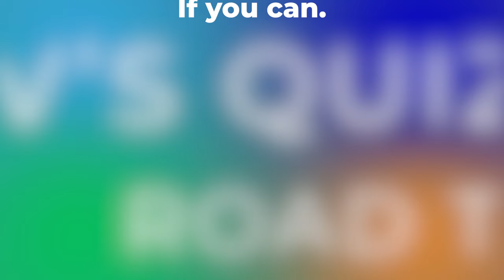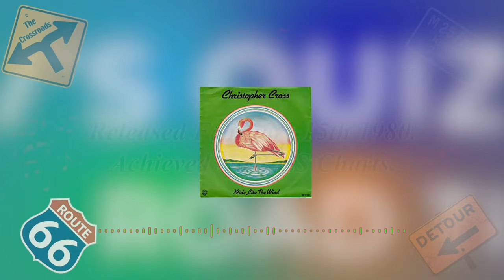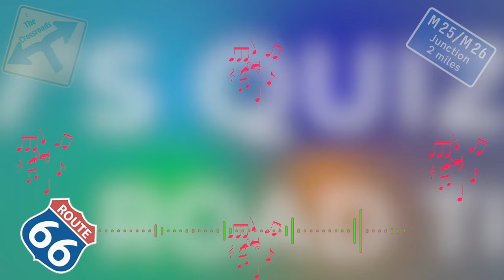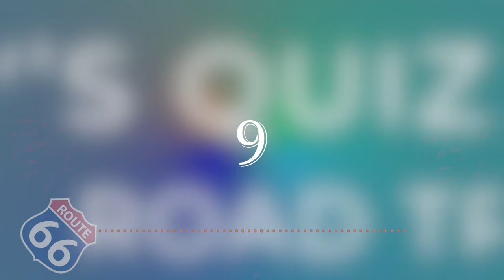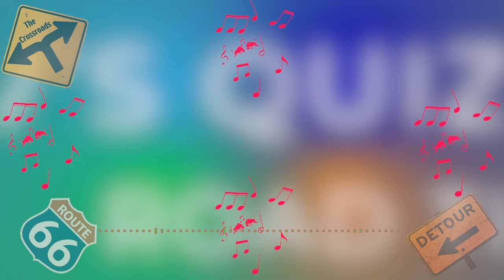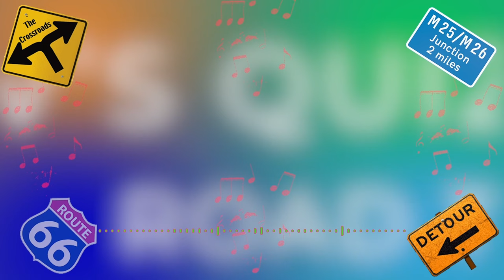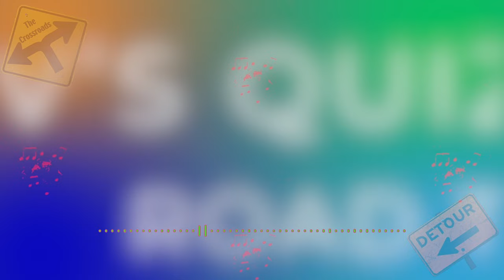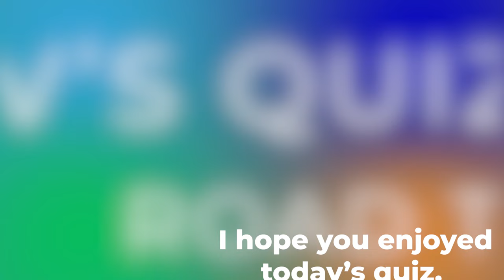ROAD TRIP Music Quiz.Do you sing along in the car? Name the song from the 10 second intro.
147. Singing along in the car? Can you name the popular tracks that you always sing to in the car Music Quiz. A Fun collection of famous singalong road trip tracks in this one. This is a fun music quiz, if you find yourself singing in the ca on a road trip or just going to work enjoy. Can you identify the tracks from these 10 second intro's?
Fun selection this one. Hope you ENJOY .
This hits selection will entertain and test your knowledge of music from this era.
Can you beat this one and name the song artist and year?
Some are easy, some not. only easy if you know them :)